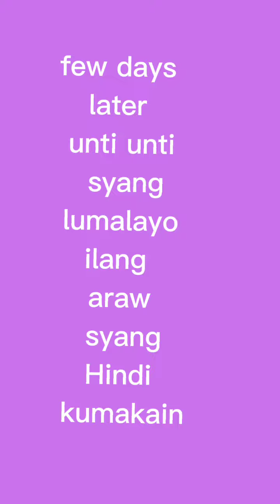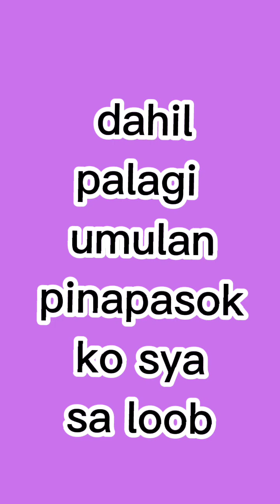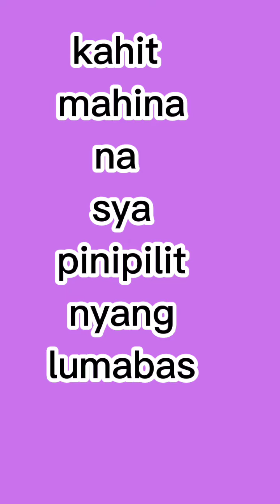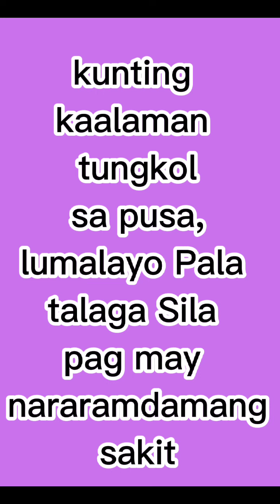cats behavior when sick,Ganito Pala Ang pusa pag may sakit|K-STUDIO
first time na mag alaga Ng pusa
at sa Hindi Malaman na dahilan biglang nanamlay c miming